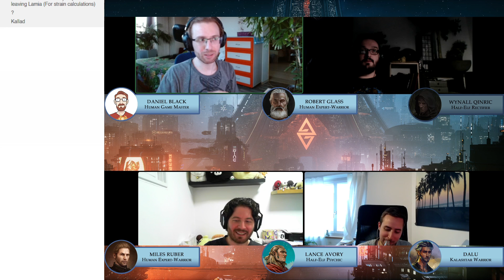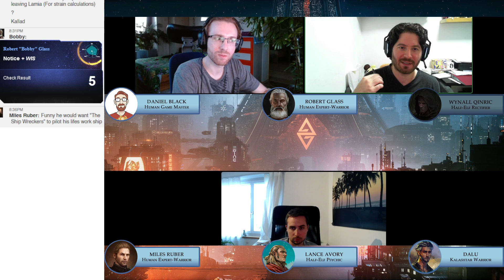Tales of Aether - Episode 60 - Brilliant Minds (Big Dalu Energy).mp4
A homebrew Stars Without Number campaign set in a high arcanotech science fantasy setting of the Aether sector.